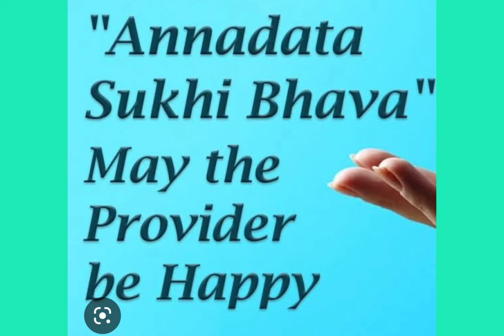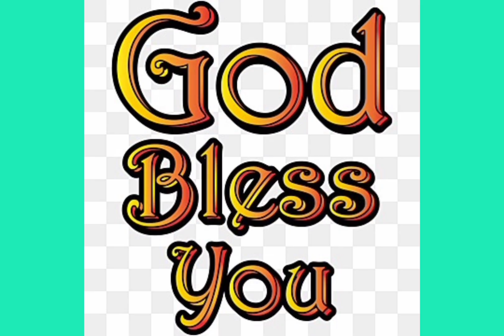ANNADHANAM PHOTOS OF DR.SMT JYOTHI GARU AND DR.SRI RAMI REDDY GARU